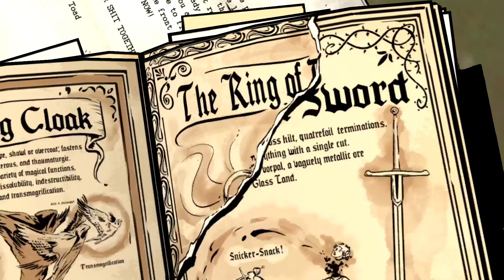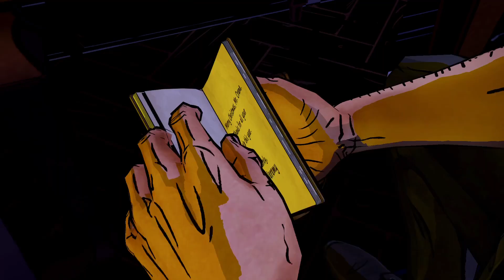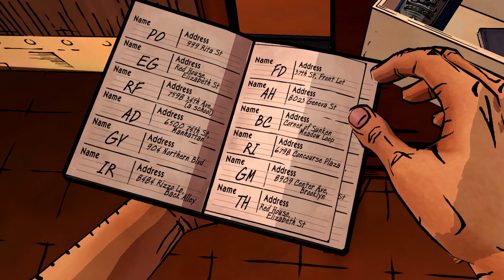The Wolf Among Us Alternative Choices Episode 3 Part 1#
Sorry I got sidetracked from this for so long, but now I'm back for it since Telltale has returned and want to be ready for Wolf Among Us 2 next year.